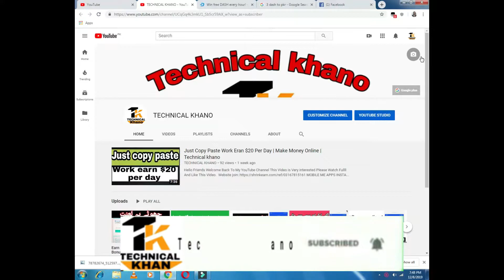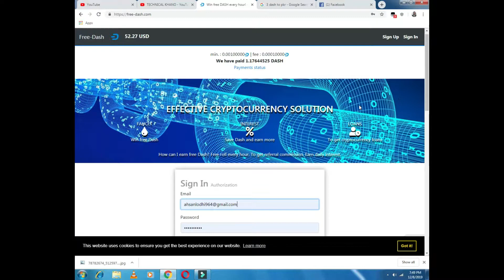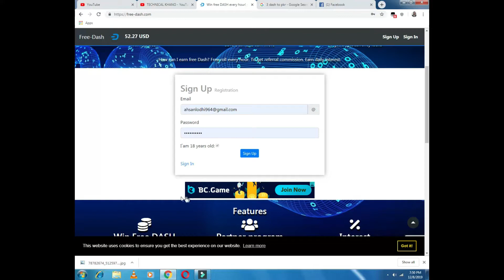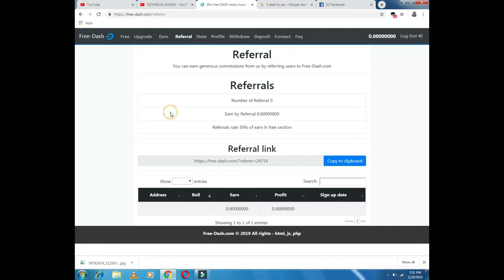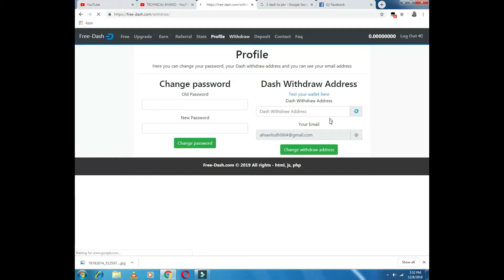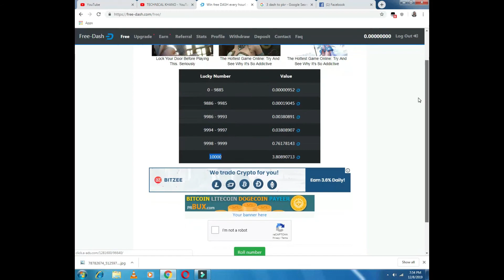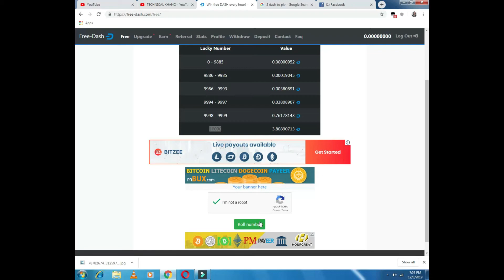Make Money Earn $150 Just 1 Hour Work Just Clicking | Make Money Online | Technical khano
About;; Technicalkhano is a YouTube channel,where you will find technology,tricks&earning method videos in Urdu&Hindi